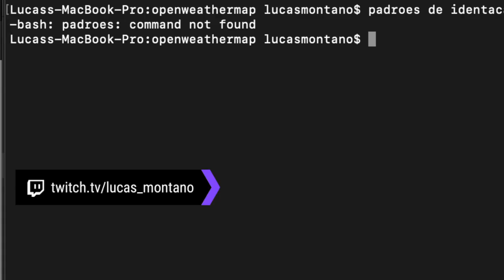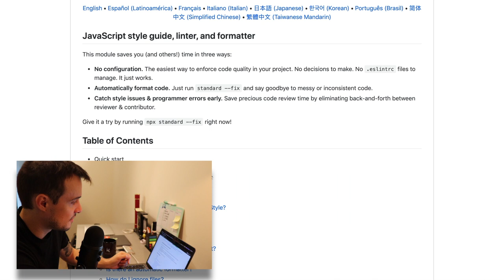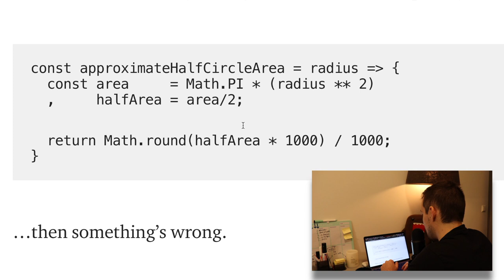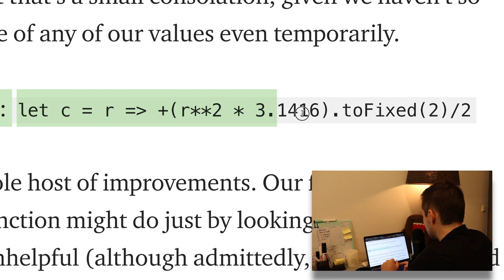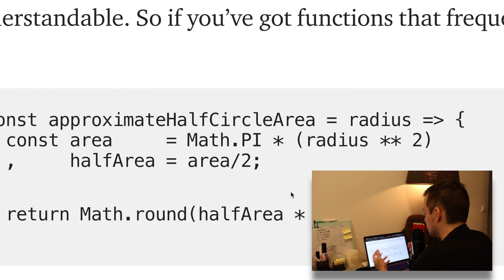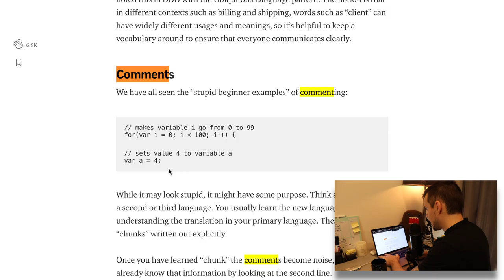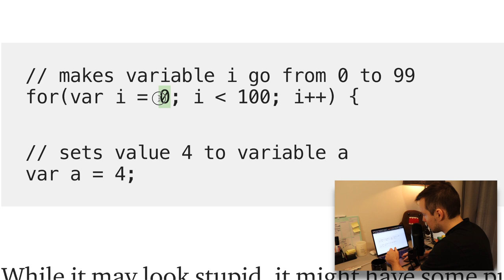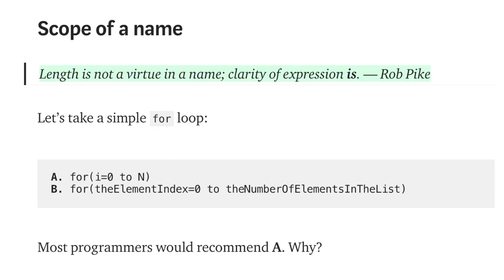Exemplo de Javascript Readability (o mínimo que tu precisa saber)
Como escrever um código meio bosta e a psicologia por trás de um código legível.

🤓The book is on the table! ↴
Faça uma aula grátis em inglês com nativos.

Clean Code
Padrões de Projeto
Tools of Titans by Tim Ferris
Tribe of Mentors by Tim Ferris
Cartas de um Estoico

📱Devices que mudaram minha vida! ↴
Kindle 10a. geração